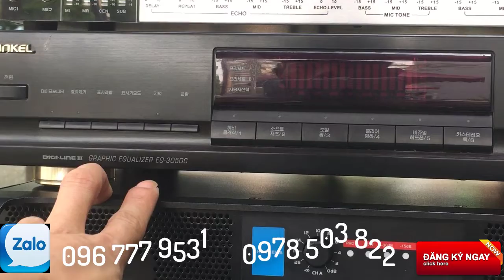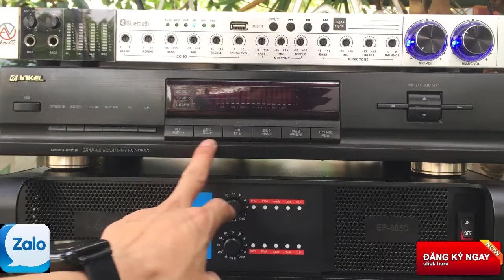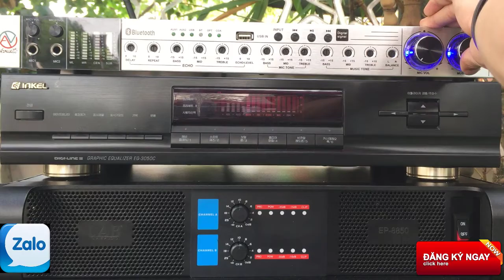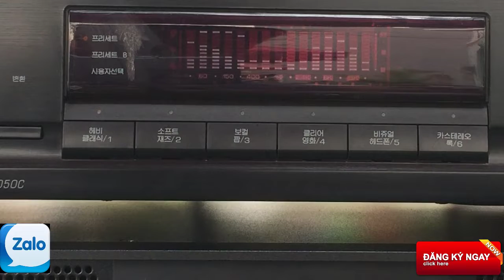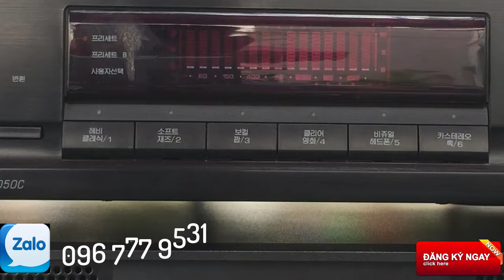lọc xì inkel 3050c hàn quốc nguyên zin LH; 0978 503 822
lọc xì inkel 3050c hàn quốc nguyên zin
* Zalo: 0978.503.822